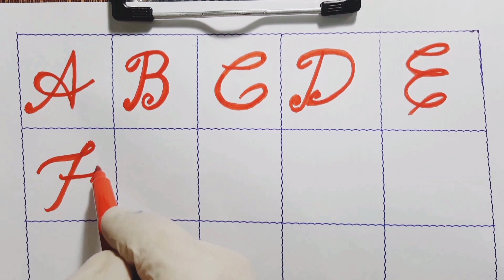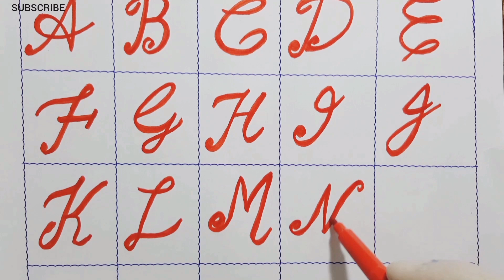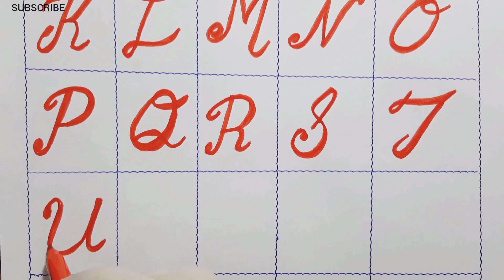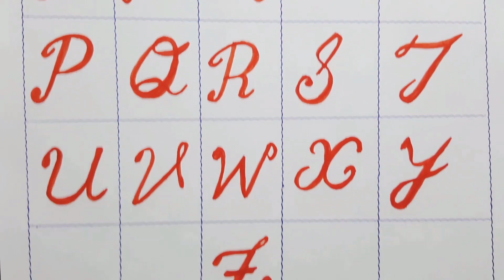Cursive capital letters A to Z | Alphabets for kids | Satisfying calligraphy | Beautiful handwriting